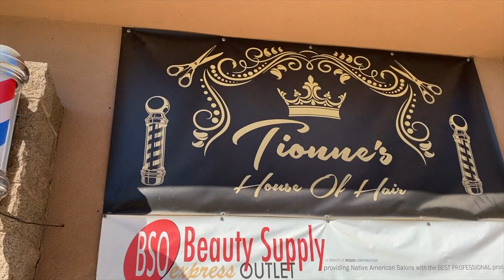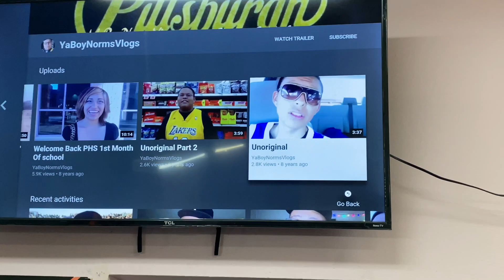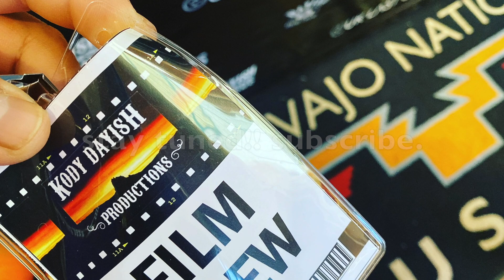Tionne's House of Hair Window Rock AZ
HUGE SHOUTOUT TO MY HIGH SCHOOL BLAKE!! It's been forever since i seen him it's nice to see him doing his thing @Tionne's House of Hair in WindowRock AZ. SICK barbershop skills that guy has man its a blessing to get a nice fade from him. Y'all go see him & tell him YaBoyNorms sent ya!!
FOLLOW ME ON THESE APPS

FOLLOW MY BARBER ON HIS TOO